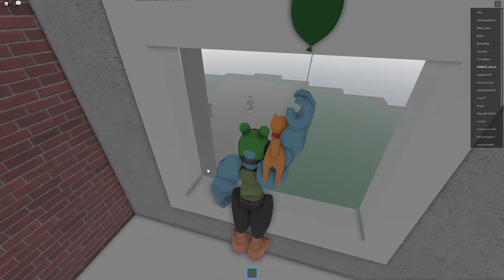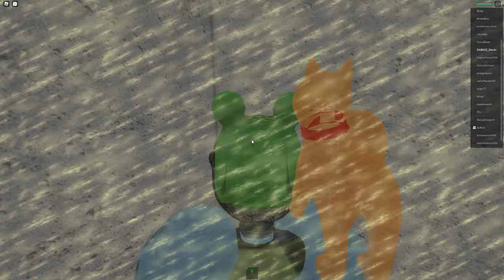ROBLOX NATURAL DISASTER SURVIVAL